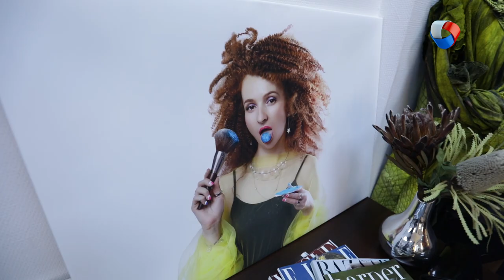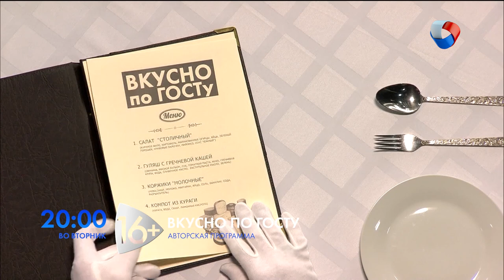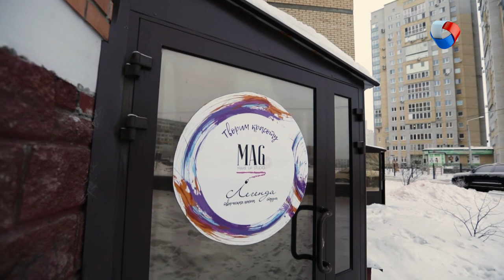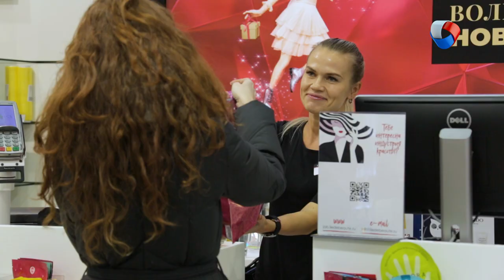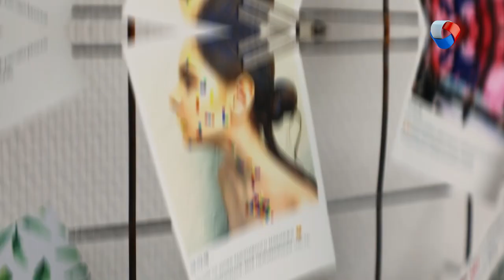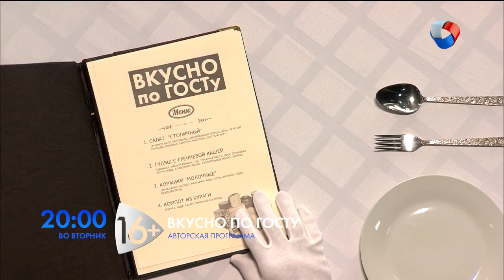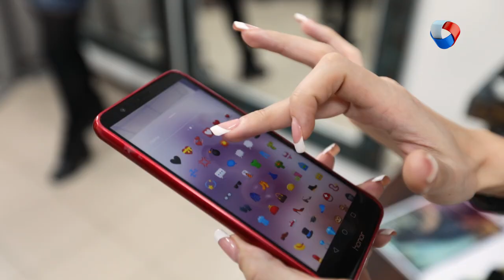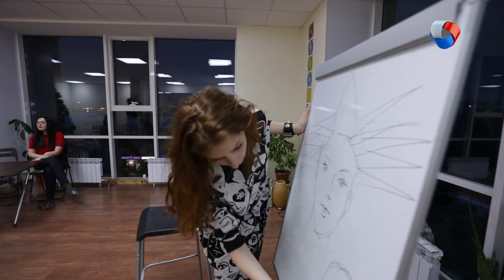Яна Брыш | Мама в деле #3 (2019)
Как построить BEAUTY-БИЗНЕС? Как открыть школу МАКИЯЖА? Как создать и продвигать «Я-бренд»?

Главная героиня - Яна Брыш, креативный стилист, визажист, основатель авторской «Mag Beauty Club» школы макияжа в Омске.

Программа: «Мама в деле» - Авторская школа макияжа.

Каждую субботу в 20.00 на телеканале «Продвижении» (ОМСК)